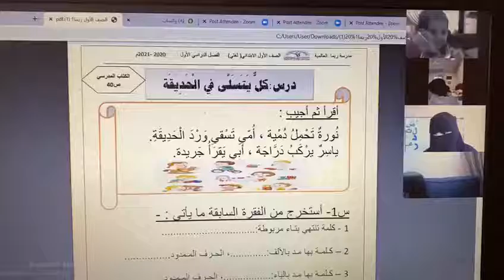Reema_International_School اللغة العربية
للغة في حياة الإنسان عامة ، والطفل بصفة خاصة أهمية كبيرة ، فهي أداته للاتصال والتعبير ، ووسيلته الأولى لتحصيل المعرفة وتكوين الخبرة وتنميتها . واللغة العربية هي لغة القرآن والبيان ، ووعاء الحضارة و التاريخ والوجدان ، وتحتل مراكز متقدمة كإحدى أكثر اللغات انتشارا في العالم .الصف الاول
معلمة / زبيدة حمود